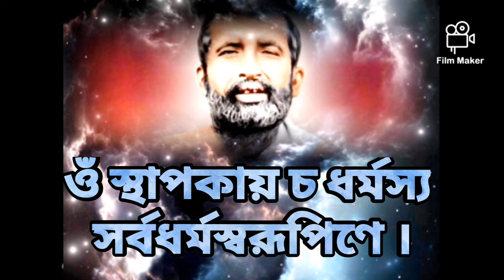om hrim ritam lyric in bengali | ওঁ হ্রীং-ঋতং ত্বমচলো | শ্রীরামকৃষ্ণ স্তোত্র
ওঁ হ্রীং-ঋতং ত্বমচলো গুণজিৎ গুণেড্যঃ

         ☀️॥ শ্রীরামকৃষ্ণস্তোত্র  ॥☀️

  ন-ক্তন্দিবং সকরুণং তব পাদপদ্মম্ ।
মো-হঙ্কষং বহুকৃতং ন ভজে যতোঽহং,
    তস্মাত্ত্বমেব শরণং মম দীনবন্ধো ॥ ১॥

      ভ-ক্তির্ভগশ্চ ভজনং ভবভেদকারি,
   গ-চ্ছন্ত্যলং সুবিপুলং গমনায় তত্ত্বম্ ।
ব-ক্ত্রোদ্ধৃতন্তু হৃদি মে ন চ ভাতি কিঞ্চিৎ,
[var  বক্ত্রোদ্ধৃতোঽপি হৃদয়ে ন মে ভাতি কিঞ্চিৎ,]
    তস্মাত্ত্বমেব শরণং মম দীনবন্ধো ॥ ২॥

      তে-জস্তরন্তি তরসা ত্বয়ি তৃপ্ততৃষ্ণাঃ,
[ var তে-জস্তরন্তি  ত্বরিতং ত্বয়ি তৃপ্ততৃষ্ণাঃ,]
    রা-গে কৃতে ঋতপথে ত্বয়ি রামকৃষ্ণে ।
    ম-র্ত্যামৃতং তব পদং মরণোর্মিনাশং,
        তস্মাত্ত্বমেব শরণং মম দীনবন্ধো ॥ ৩॥

    কৃ-ত্যং করোতি কলুষং কুহকান্তকারি,
    ষ্ণা-ন্তং শিবং সুবিমলং তব নাম নাথ ।
       য-স্মাদহং ত্বশরণো জগদেকগম্য,
        তস্মাত্ত্বমেব শরণং মম দীনবন্ধো ॥ ৪॥

        ওঁ স্থাপকায় চ ধর্মস্য সর্বধর্মস্বরূপিণে ।
        অবতারবরিষ্ঠায় রামকৃষ্ণায় তে নমঃ ॥
                   -- স্বামী বিবেকানন্দ